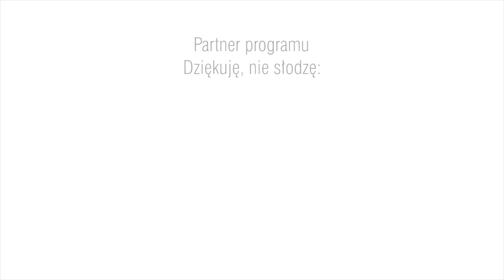Dziękuję, nie słodzę. Agata Sobkowicz (odc. 54)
Agata Sobkowicz – piłkarka TS ROW Rybnik, świeżo upieczona mistrzyni Polski w futsalu, jest gościem Wacława Wrany w pierwszym w 2018 roku wydaniu Dziękuję nie słodzę.